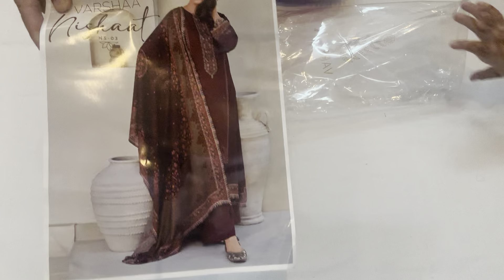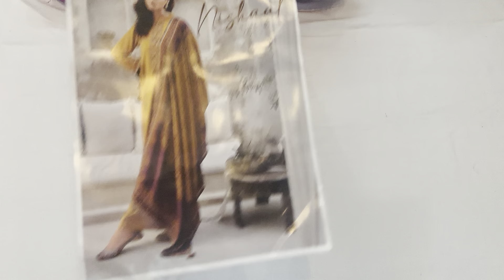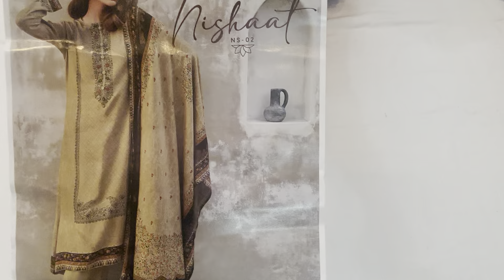Nishat by varshaa viscose pashmina hand Emb suits winter 🥶 collection ✨price -2750/-☎️8445012262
Nishat by varshaa
Winter 🥶 collection

Viscose pashmina digital printed with hand work

Viscose pashmina digital printed with added tassels dupatta

Pashmina trouser

💃🏻BOOKINGS OPEN
Enquire and Order